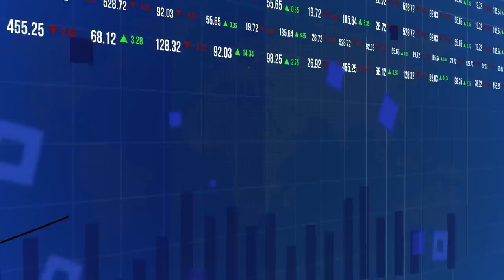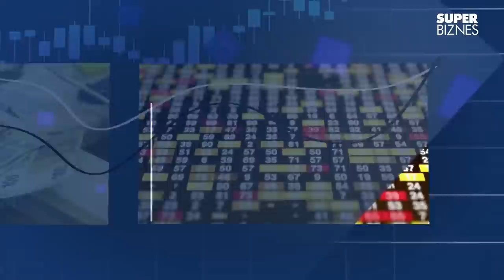Polska, podobnie jak Izrael może być lokalnym mocarstwem. Marek Budzisz, ekspert ds. Rosji